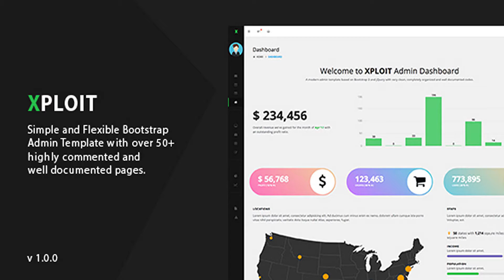XPLOIT - Bootstrap 3 Admin Template | Themeforest Website Templates and Themes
XPLOIT is built using the ever popular Bootstrap 3, HTML5, CSS3 and JavaScript. It uses SASS as the CSS extension language, all the SASS files are included in the package. It also comes with lots of reusable components and ready made pages. All the codes in each of the files are well commented which makes easier to use the components or pages. Features Todo App with an option to toggle between multiple projects Custom Notification Plugin with entry and exit animations Gradient Filled Sliders Custom Form Elements Lots of Widgets SASS for CSS pre processing Bower for package management 5 Iconic Fonts Well Commented Codes Suggestions We are also open to any suggestions, if you have any request for new components or page. For any queries or any support, please drop us a comment in the comments section or drop us a mail at . We will reply you at the earliest, please do note that our turn around time is 24 hours. Changelog - Initial Release

download XPLOIT - Bootstrap 3 Admin Template | Themeforest Website Templates and Themes